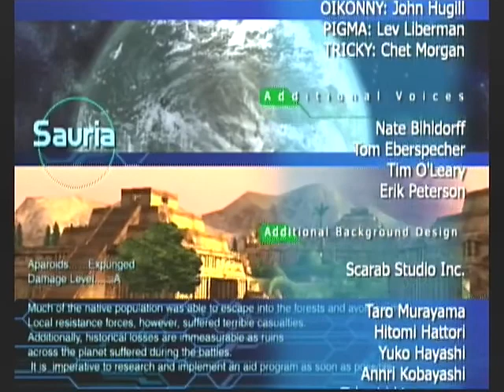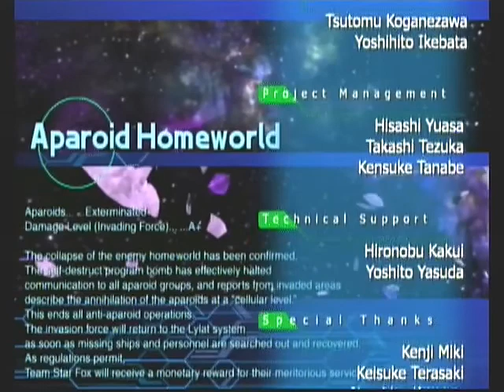Final Boss (Aparoid Queen) The Last Battle . Ending + Staff Credits. Star Fox Assault